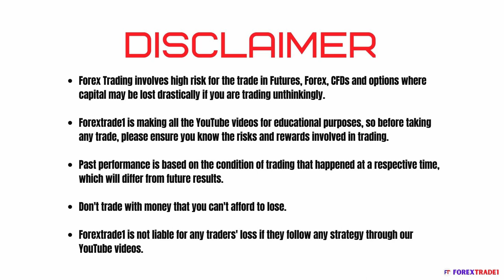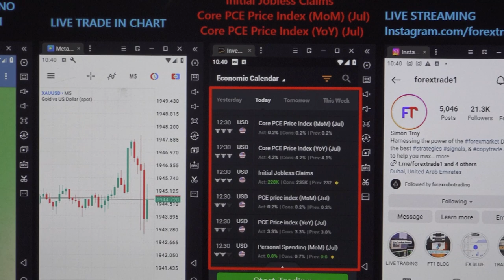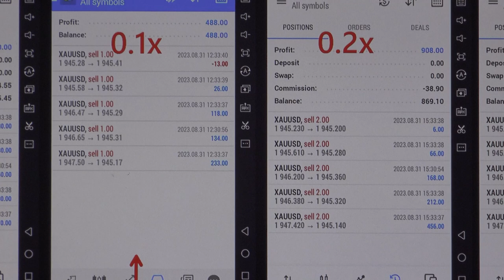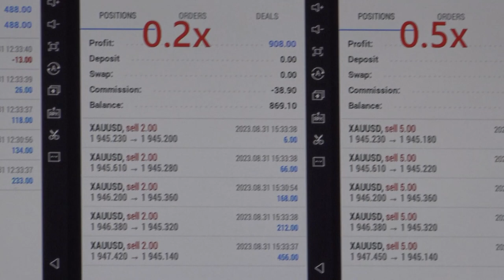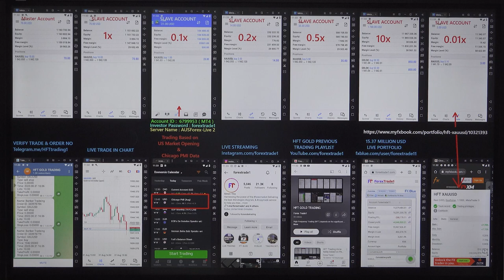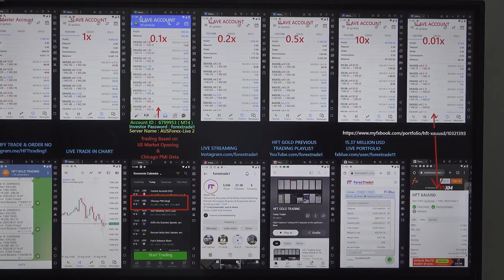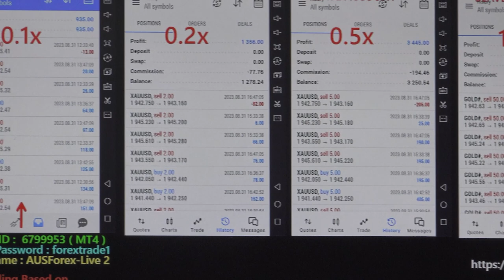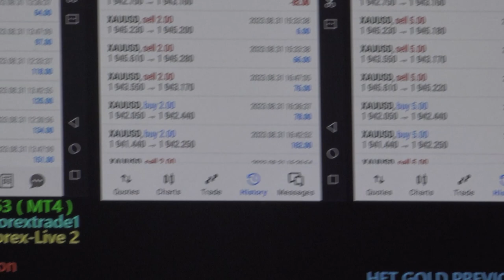HFT Trading today based on Core PCE Price Index (YOY)&(MOM)and Initial Jobless Claims Data -31.08.23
We have booked excellent profit by trading in the gold today.